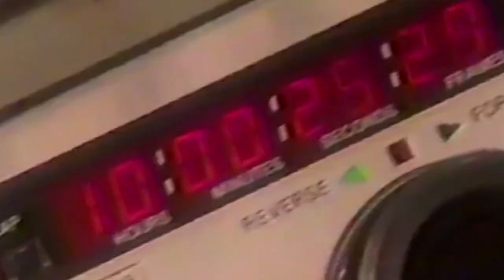Let's not S02E10 : Enjoy Fouseycon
The internet has sent me this child and some observations can be done about this catastrophe of a freemium rap-centric chill spot.